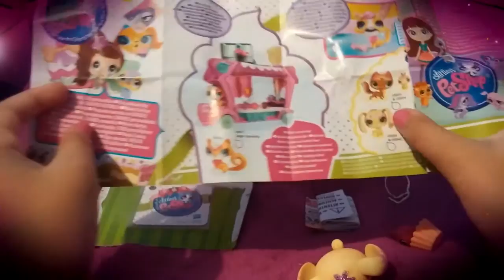Littlest Pet Shop unboxing toys